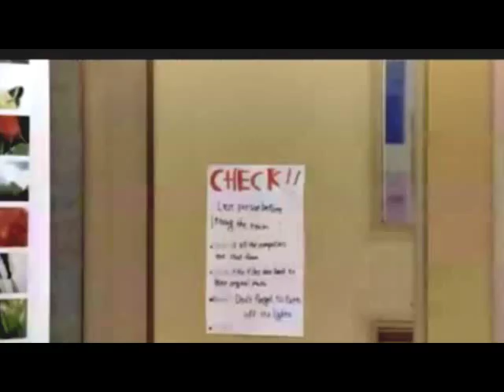Tegomaki - Sweet Love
Fanvideo do filme Memoir of a Teenage Amnesiac. Com os atores:  Tegoshi Yuya e Horikita Maki.